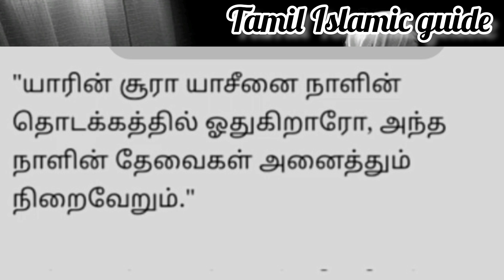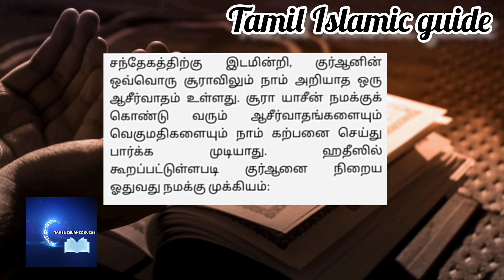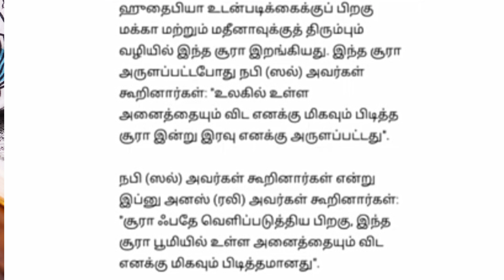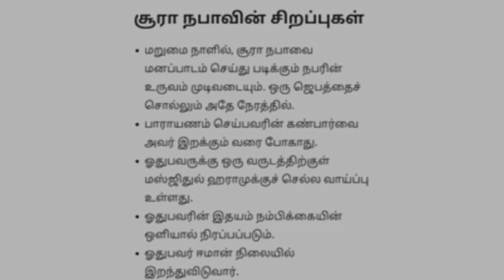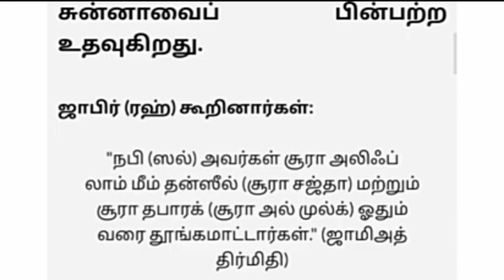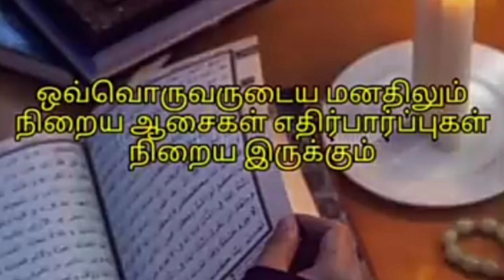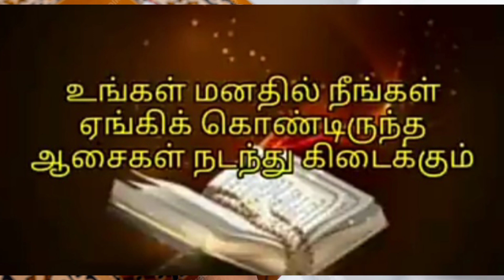தினமும் சக்தி பெற்ற இந்த 5 ஸுராக்களை ஓதினாலே போதும்.. அவ்வளவு பலன்.. எல்லா தேவைகளும் நிறைவேறும்..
தினமும் சக்திபெற்ற இந்த 5 ஸுராக்களை ஓதினாலே போதும்.. பலரின் அனுபவம்.. நீங்கள் நடக்காது என்று நினைத்த காரியத்தை அல்லாஹ்வே நடத்தி தருவான்.. அவ்வளவு பலன்.. வாய்ப்பை விடாதீர்கள்..